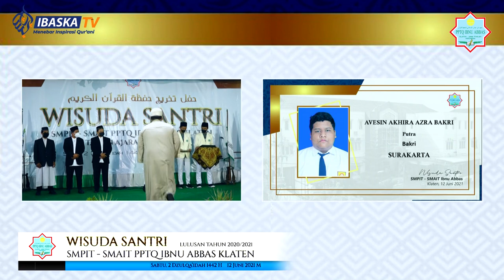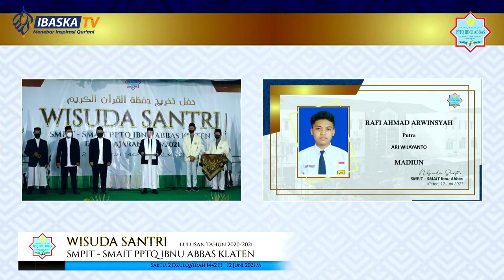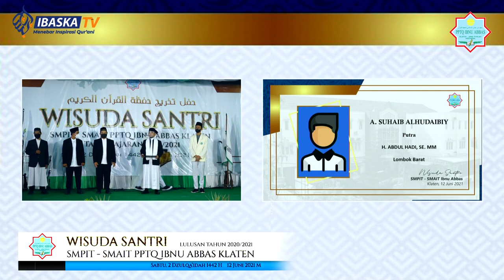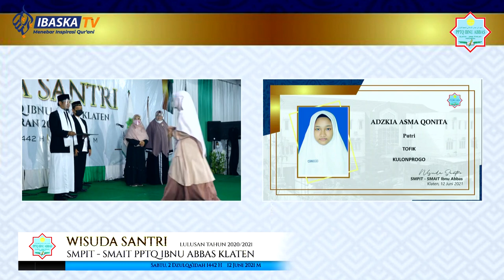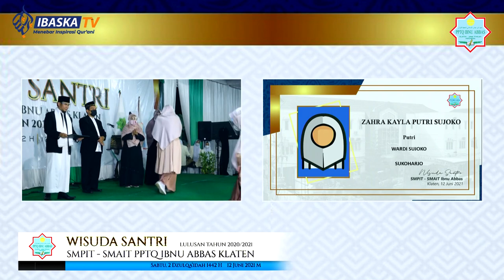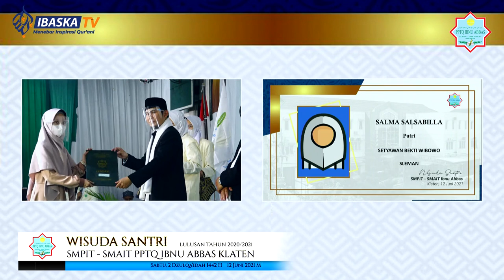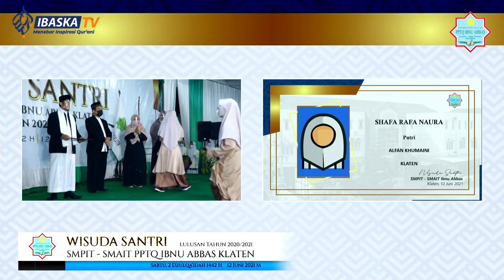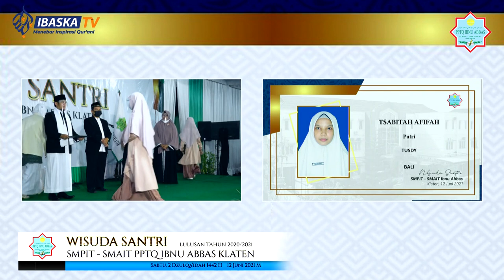Wisuda Santri SMPIT-SMAIT PPTQ IBNU ABBAS T.A 2020/2021 Part II